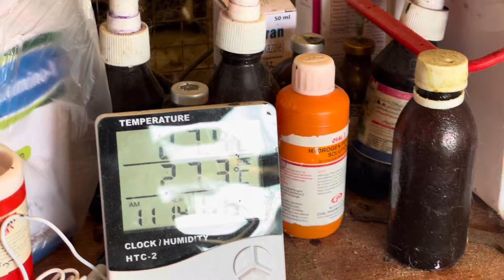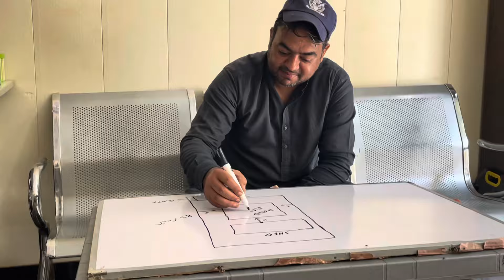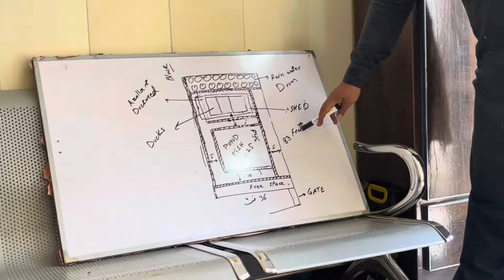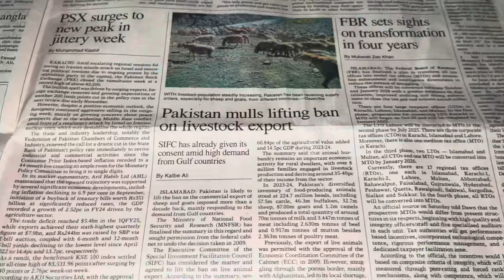Duck Farm Visit 🪿 آج 1400 بطحوں کے فارم کا وزٹ کیا اور دو زخمی بنگلے ڈاکڑ صاحب کے حوالے کئے